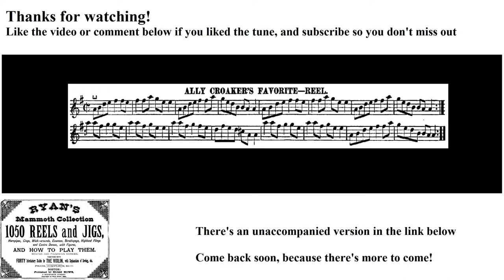0027- Ally Croaker's Favorite, Leland Plays Ryan's Mammoth Collection